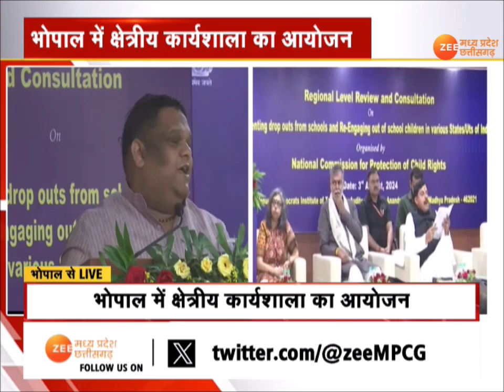Bhopal : भोपाल में क्षेत्रीय कार्यशाला के आयोजन में शामिल हुए सीएम डॉ मोहन यादव | Zee MPCG